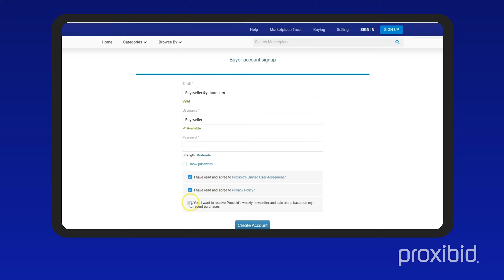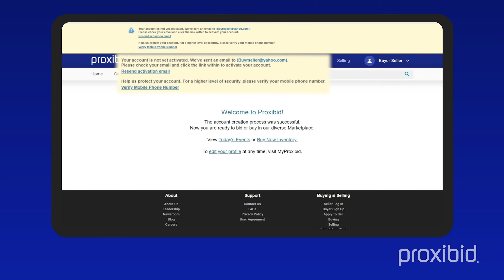Serie de Tutoriales - Crear Una Cuenta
¿Necesita ayuda para crear una cuenta? Te cubrimos con el último video de nuestra serie de tutoriales.